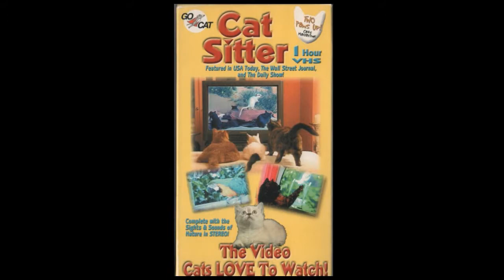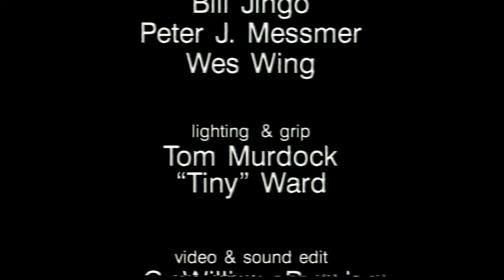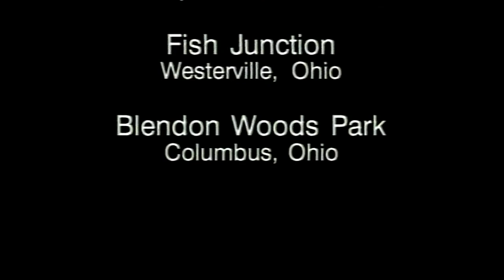Cat Sitter - The Video Cats LOVE to Watch! - Go Cat (2001)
"Commercial quality production with a cast headed by Ben & Betty Bird and Charles Chipmunk, among other denizens of the back yard.
This video actually incited Molly, our livelier reviewer, to climb on top of the television, seeking the program's images and sounds."